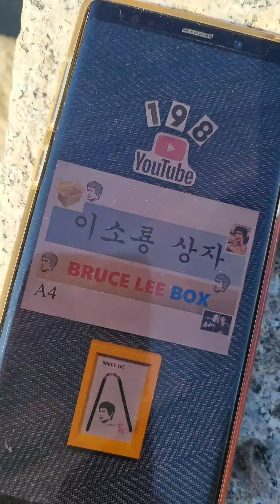BruceLee.이소룡.NO.198